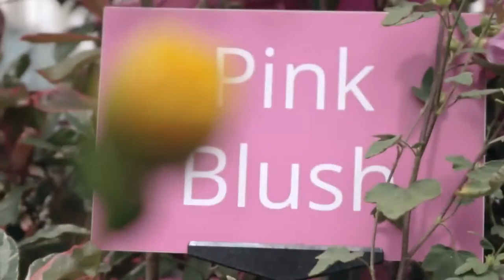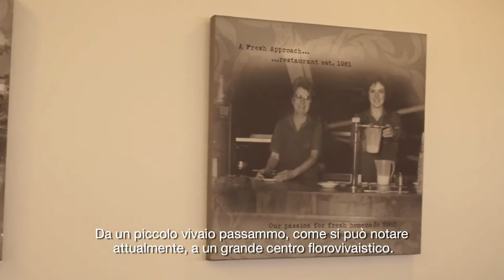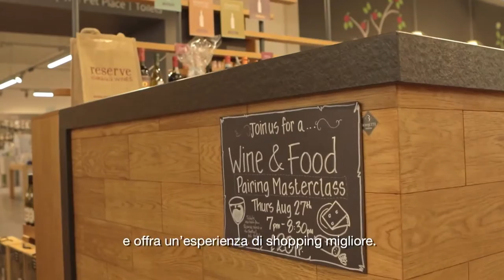BENTS GARDEN UK - Corporate Video Production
Le riprese di questo Video sono state realizzate da Armonica Film.